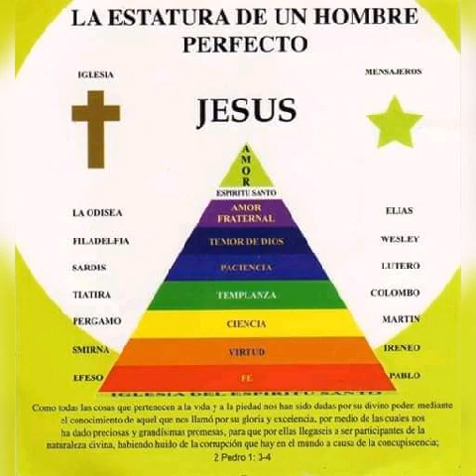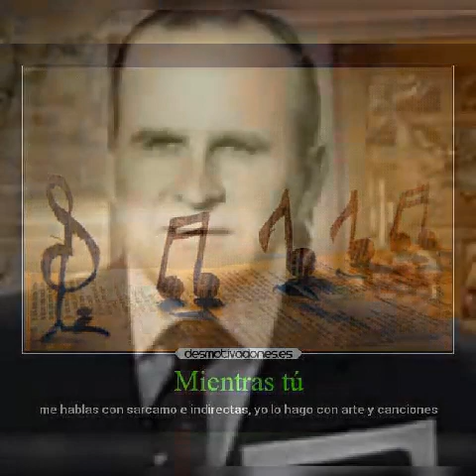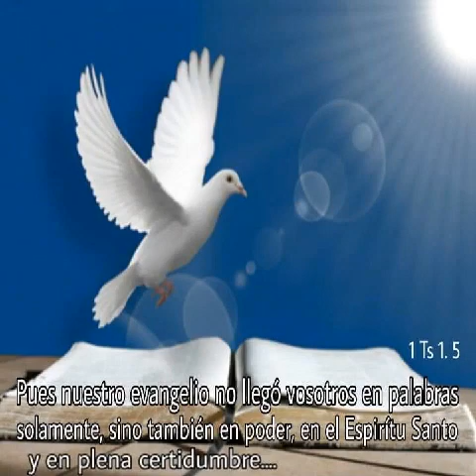EL RAPTO de la novia de JESUCRISTO_(D.R)_CANTA : JOEL CARLOS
Por lo tanto, manténganse despiertos, porque no saben qué día vendrá su Señor. Mateo 24:42
CONTACTOS: PREDICADOR JOEL CARLOS : 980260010.